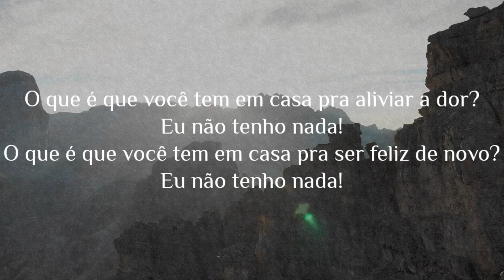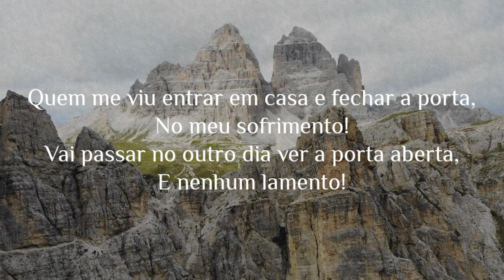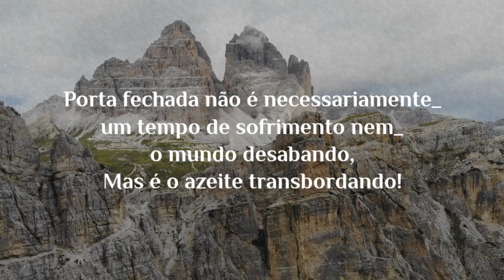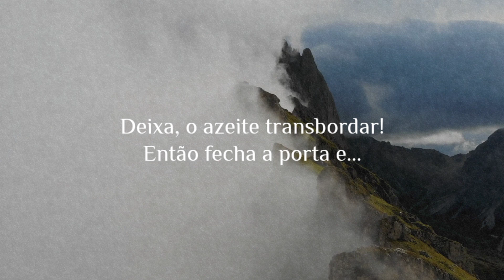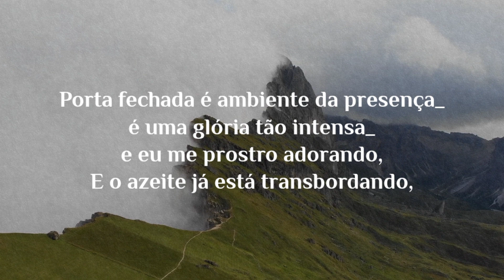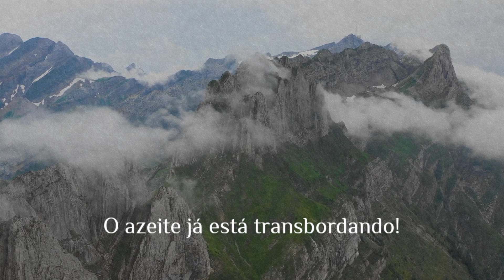Ariely Bonatti | O Azeite Atrás da Porta | Play Back Com Letra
Informações :

Cantora : Ariely Bonatti
Single : O Azeite Atrás da Porta
Lançamento : 2021
Autor da Letra : Pastor Lucas
Vídeo Letra : Paulo Neves

⬇️ Letra do Louvor Abaixo ⬇️

O que é que você tem em casa pra aliviar a dor?
Eu não tenho nada!
O que é que você tem em casa pra ser feliz de novo?

Só tenho um pouco de azeite,
Será que é o suficiente!
Mas se o senhor está presente!

Quem me viu entrar em casa e fechar a porta,
No meu sofrimento!
Vai passar no outro dia ver a porta aberta,
E nenhum lamento!

Porque Deus visitou minha casa,
E escutou o meu clamor!
E a porta se abriu de novo,
Porque o azeite transbordou!

Porta fechada não é necessariamente_
um tempo de sofrimento nem_
o mundo desabando,
Mas é o azeite transbordando!
É o azeite transbordando!

Porta fechada é ambiente da presença_
é uma glória tão intensa_
e eu me prostro adorando,
E o azeite já está transbordando,
O azeite já está transbordando!

Oh...!

Oh...!

Deixa o azeite transbordar, oh, oh, oh!
Deixa o azeite transbordar!
Então fecha a porta e,

Oh...!

Oh...!

Em seguida use meu código para ganhar dinheiro!